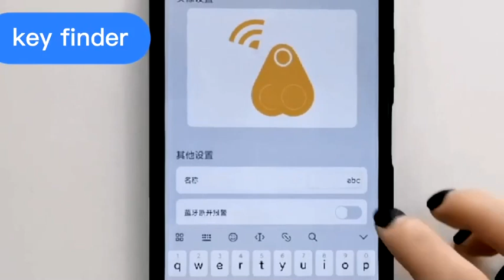智慧生活 藍牙防丟失神器